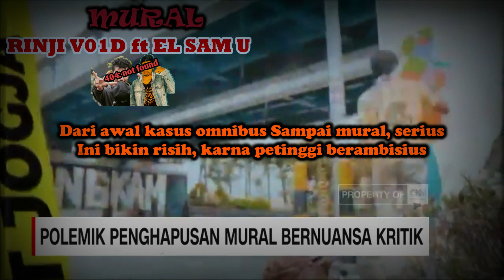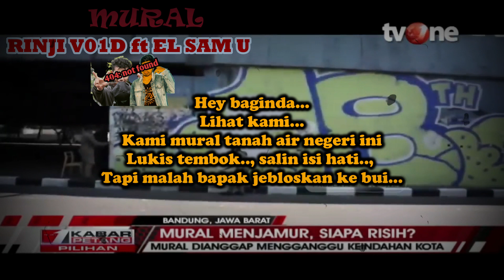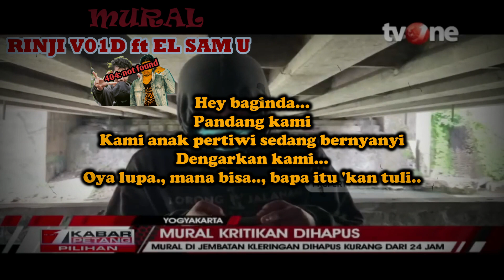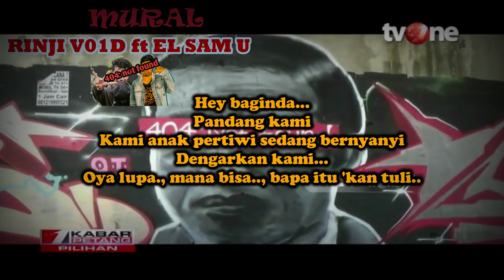MURAL - RINJI V01D ft EL SAM U (Music Prod. DIMO CPT) | Lagu MURAL | HIP HOP SUMBA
Eksekusi : RINJI V01D & EL SAM U
Mixing/Mast : EL SAM U
Music Prod  : DIMO CPT

🚫Dilarang REUPLOAD lagu ini !